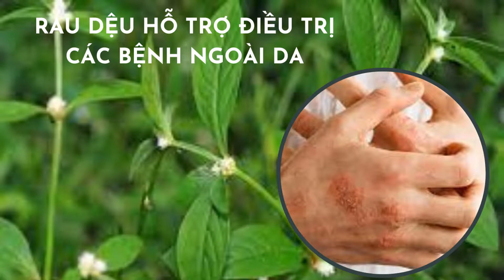CANH RAU DỆU THANH MÁT GIÚP NGỦ NGON VÀ CHỐNG UNG THƯ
Tuy là rau dại mọc hoang nhưng rau dệu có lượng protein khá cao, gấp 2 lần rau muống, cải bó xôi, gấp 3 lần rau dền, mướp, gấp 4 lần củ cải, bắp cải…
Theo y học cổ truyền: Rau dệu là vị thuốc có tính mát, vị ngọt.
Rau dệu có đặc tính lợi tiểu, chống viêm và giảm ngứa. Bao gồm hỗ trợ điều trị:
• Các bệnh ngoài da như viêm da mủ, chàm, dị ứng.
Khó tiêu hoặc tiêu chảy, kiết lỵ, trĩ nội hoặc ngoại và bệnh tiểu buốt
• Lợi sữa sau sinh, hỗ trợ điều trị bệnh tiểu đường.
• Điều trị vết thương ngoài da
• Chữa vô sinh
• Ngăn ngừa ung thư
• Trị quáng gà
• Giúp ngủ ngon
• Giúp mọc tóc, giảm nhiệt
• Chữa bệnh vàng da
• Cải thiện tình trạng sức khỏe

Theo y học hiện đại
Phenolics trong rau dệu là một chất chuyển hóa chính với các đặc tính chức năng khác nhau, chẳng hạn như chống apxe, chống lão hóa, chống ung thư, chống viêm, chống xơ vữa động mạch, bảo vệ tim mạch và cải thiện chức năng tế bào nội mô.
Flavonoid trong rau đã được ghi nhận là có tác dụng chống oxy hóa, loại bỏ gốc tự do, chống viêm và chống ung thư.
Tanin đã được báo cáo là có chứa các hoạt tính kháng khuẩn, chống oxy hóa và chống viêm trong rau bina.
Etyl axetat và các hợp chất phenolic hoạt động như những chất thu dọn gốc tự do hiệu quả.
Chiết xuất ethyl acetate được phát hiện hoạt động như một chất điều chỉnh các kênh điện giải, điều chỉnh các chất điện giải trong thủy tinh thể của mắt. Kiểm soát kênh dẫn đến việc lọc chất điện giải tốt hơn, do đó làm giảm lượng chất điện giải trong tế bào thủy tinh thể.
• Giá trị dinh dưỡng của rau dệu
Những lợi ích sức khỏe mà rau dệu mang đến một phần là nhờ hàm lượng dinh dưỡng đa dạng bên trong.
 Do đó rau dệu là nguồn bổ sung khá tốt chất đạm, chất xơ và vitamin cho bữa ăn hàng ngày.
Chồi non và lá được dùng để ăn như rau. Rau này thường được chế biến bằng cách luộc, xào, nấu canh.
Trong video này tôi chia sẻ cách  nấu canh rau dệu với nước xương hầm, bạn xem video để không bỏ lỡ cách làm nhé.
Món canh rau dệu không chỉ thơm ngon ngọt thanh cho gia đình. Món ăn này còn bổ dưỡng với hàm lượng giàu chất xơ, các khoáng chất như kali, canxi cùng các vitamin B có trong rau.

Rau dệu chứa nhiều chất dinh dưỡng quan trọng có tác dụng điều trị và ngăn ngừa nhiều loại bệnh. Vì vậy, bạn nên bổ sung rau dệu vào khẩu phần ăn cùng với danh sách các món ăn xen kẽ để món ăn thêm phong phú và phát huy hết giá trị dinh dưỡng trong cuộc sống hàng ngày.

* Tôi làm video chia sẻ và hy vọng sẽ giúp được cho những người cần. Video tự quay nên còn đơn giản các bạn thông cảm và ủng hộ, góp ý để tôi có thêm động lực phát triển kênh “MÓN ĂN HÀNG NGÀY” này nhé!